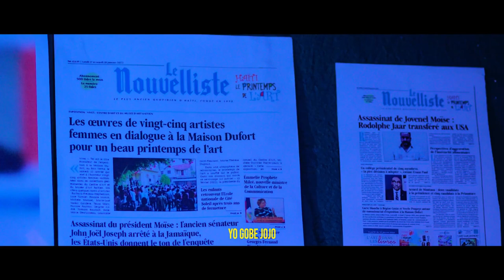AYAYAYY FWA PA GEN ROUT PA BWA,YO KENBE OLIGAK LA NAN BAY ZAM,TI LAPLI AK IZO PRAL NAN KOURI.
InfoBertho AYAYAYY FWA PA GEN ROUT PA BWA,YO KENBE OLIGAK LA NAN BAY ZAM,TI LAPLI AK IZO PRAL NAN KOURI.